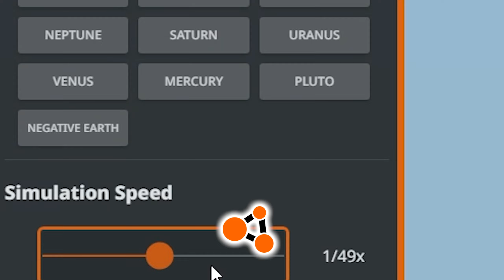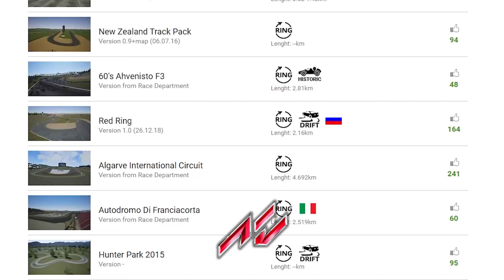BeamNG vs Assetto Corsa - Which Game is Better?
In this video, we take a look at a comparison between BeamNG and Assetto Corsa!

Timestamps:

00:00 - Graphics
00:28 - Environment customization
00:46 - Sounds
01:27 - Map variety
01:50 - Car variety
02:20 - Damage
02:39 - Mods
02:56 - Ending